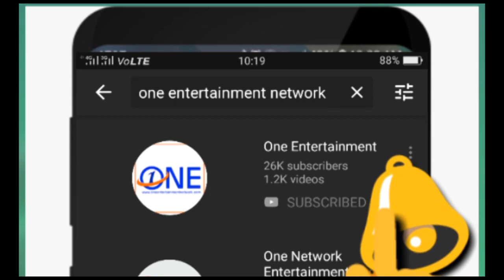लुधियाना में बंद के दौरान कैसे रहे हालत पार्ट 1